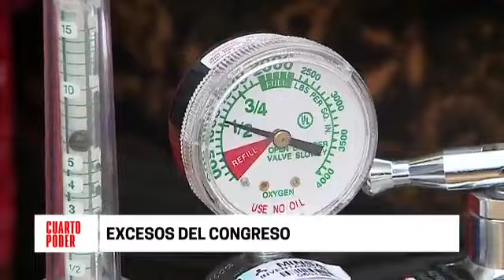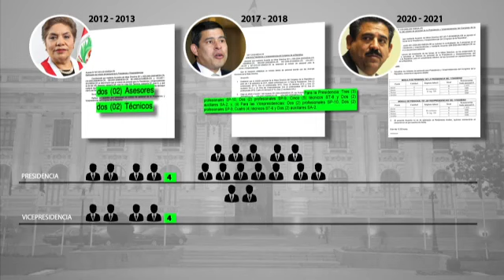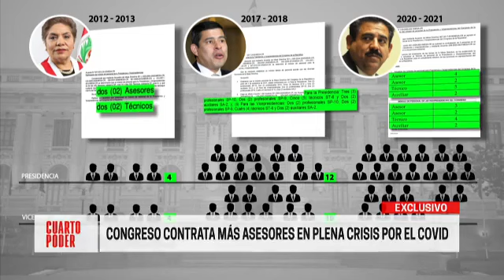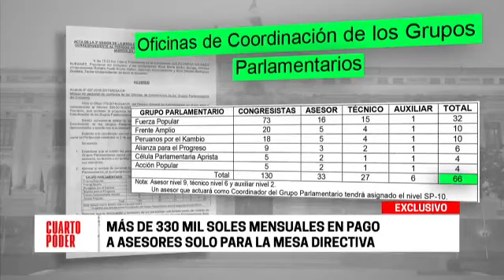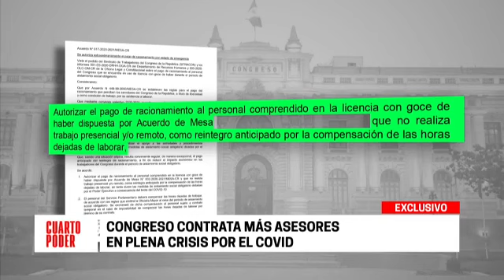Mesa Directiva contrató a 46 asesores en plena pandemia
Fuente: Cuarto Poder